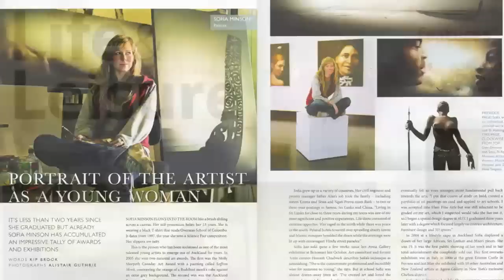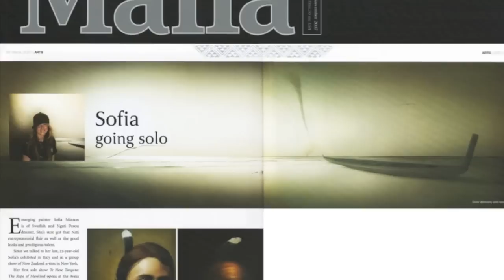Sofia Minson Radio New Zealand Interview (Part 2 of 2)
In the second half of artist Sofia Minson's Radio New Zealand interview she talks about self-promotion and balancing creativity with business. The self-taught oil painter talks us through her painting process and the evolution of her work from Maori creation myths to portraiture to New Zealand landscapes and ancient waka (canoes).